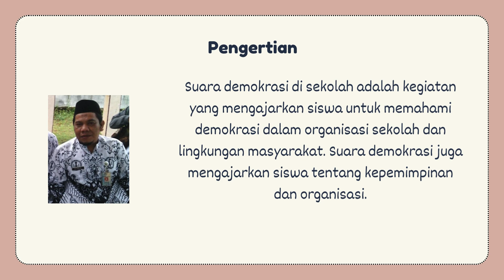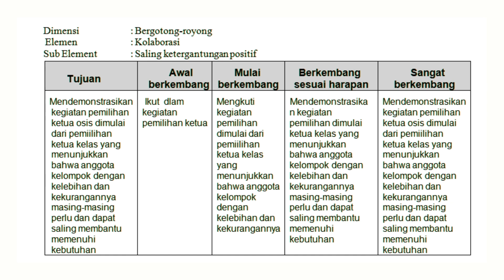SUARA DEMOKRASI P5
KURIKULUM MERDEKA
PROJEK PENGUATAN PROFIL PELAJAR PANCASILA

TEMA : SUARA DEMOKRASI
Suara demokrasi dalam kegiatan implementasi P5 dimaksudkan mengajarkan siswa-siswi agar mampu merefleksikan makna dan memahami implementasi demokrasi dalam lingkup organisasi sekolah maupun kondisi sebenarnya di lingkungan masyarkat atau dunia kerja.

TOPIK : Pemilihan Ketua Osis

MODEL DAN TANGGAL PELAKSANAAN
Model Pelaksanaan Projek : Blok
Tanggal Pelaksanaan Projek: 02 September sampai 14 Oktober 2023

LATAR BELAKANG PROJEK, TUJUAN PROJEK,
ALUR PROJEK, TARGET PENCAPAIAN PROJEK

Latar Belakang Projek
Dengan memakai sistem pemilihan umum pada proses pemilihan OSIS, maka para siswa bisa turut memeriahkan pesta demokrasi di sekolah. Hal ini secara tidak langsung juga mengajarkan tentang implementasi sistem demokrasi. Aktifitas yang akan dilalui peserta didik pada pelaksanaan Projek Tema : Mencari informasi, membandingkan imformasi, memilih informasi dari berbagai sumber, serta berperan dalam pengambilan keputusan.